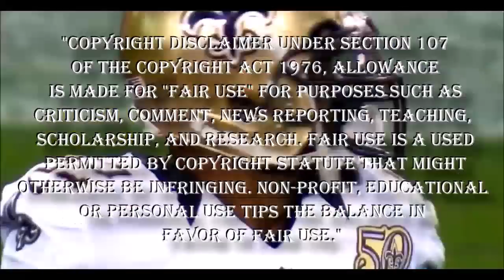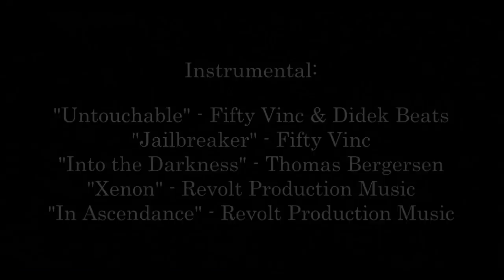Mark Ingram || "Emergence" ᴴᴰ || 2016 Highlights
Instrumental:

♫ "Untouchable" - Fifty Vinc & Didek Beats
♫ "Jailbreaker" - Fifty Vinc
♫ "Into the Darkness" - Thomas Bergersen
♫ "Xenon" - Revolt Production Music
♫ "In Ascendance" - Revolt Production Music

Mark Ingram | RB
Stats: 1,043 Rushing Yds | 319 Receiving Yds | 6 Rushing TDs |
4 Receiving TDs